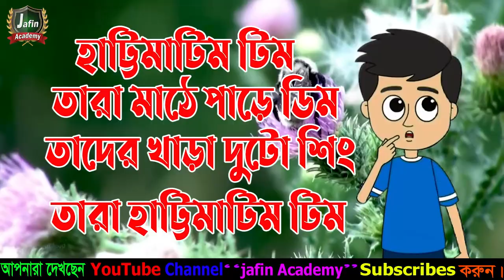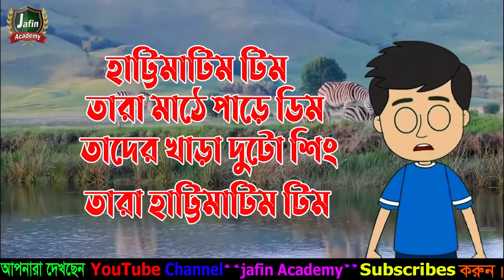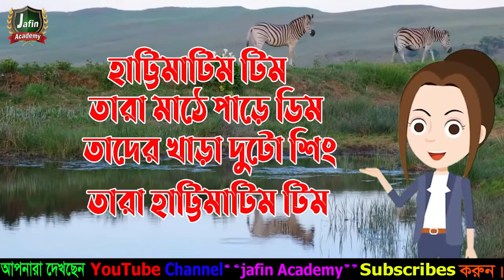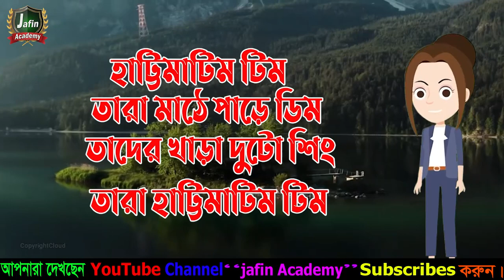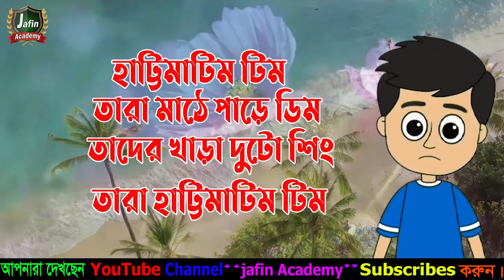Hattimatim Tim । হাট্টিমাটিম টিম । Bengali rhymes collection । Roknuzzaman Khan । ছড়া গান ।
Bengali rhymes collection.
Roknuzzaman Khan.
ছড়া গান,

Tune : Omm Bappy & Sayla Khan
Plan by : Alamgir hossain
Label : jafin academy

*** ANTI-PIRACY WARNING ***
This content is Copyright to jafin academy.
Content of jafin academy. Any Unauthorized Publishing is Strictly Prohibited.

tom and jerry scream
tom and jerry cartoon full episodes tom and jerry full movie
tom and jerry tales
tom and jerry movie
tom and jerry last episode
tom and jerry new
tom and jerry cartoon bangla
tom and jerry cartoon in hindi
tom and jerry cartoon movie

Early To Bed And Early To Rise ।আর্লি টু বেড এ্যান্ড আর্লি টু রাইজ । ছড়া গান 2020.

Learning Bangla Numbers 31 to 40 । বাংলায় সংখ্যা গণনার (৩১-৪০) বানান l Bangali Rymes for Kids l